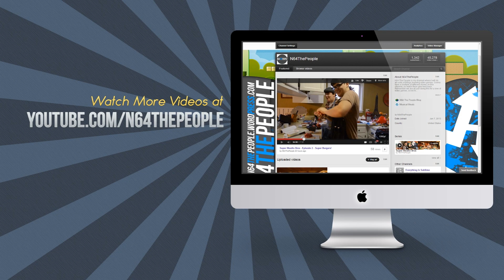N60the4People- Mario Golfin Around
Today!
Jimmy-